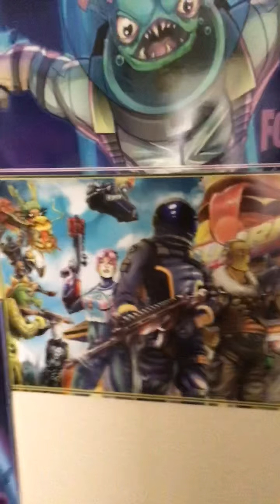Vote to pose